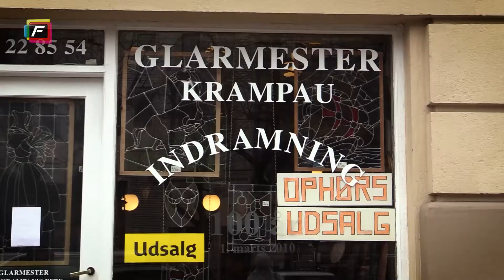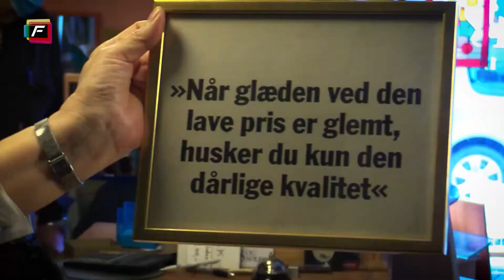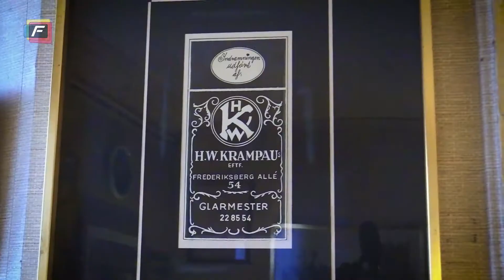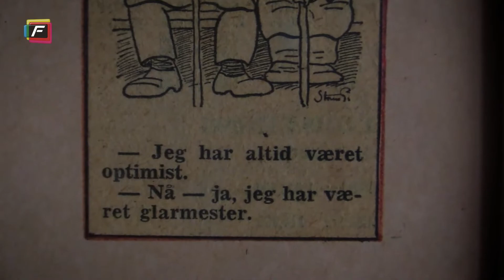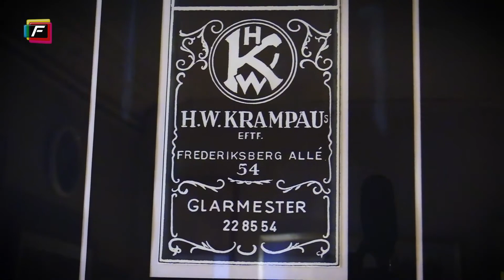Glarmester 110 år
På Frederiksberg Allé har der ligget en glaremester i 110 år. Nu lukker butikken. Hør historien her.